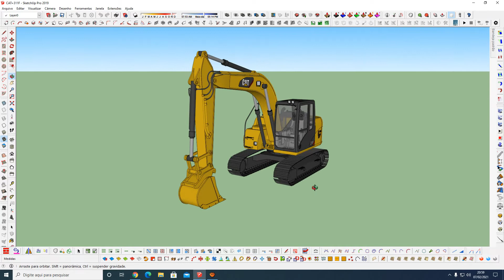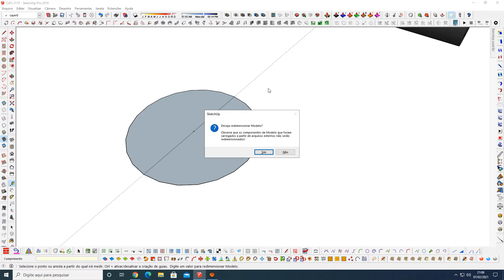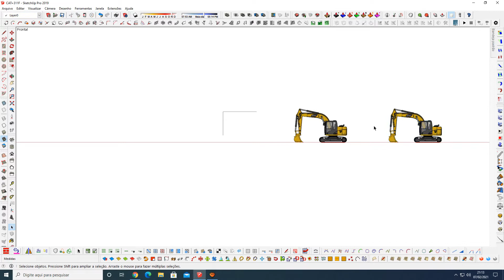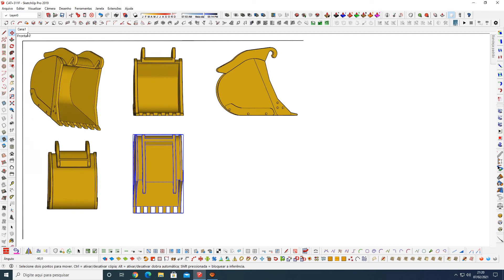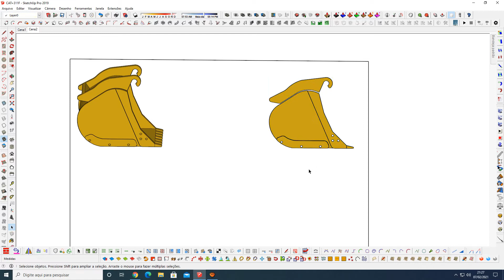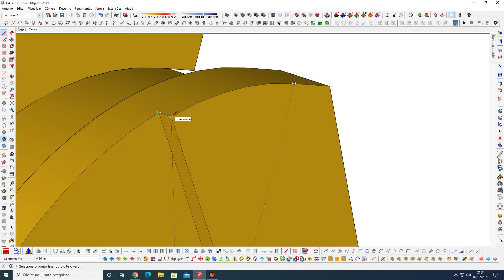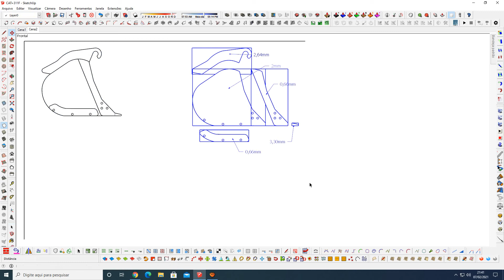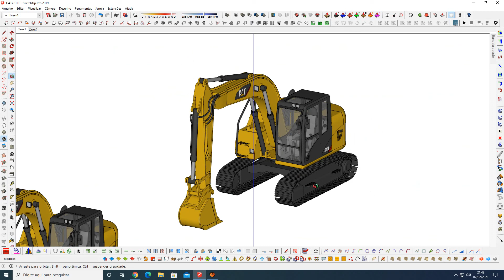fazer PDF para miniaturas com o sketchup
como eu faço meu PDF para minhas miniaturas , só estou tentando ajudar e tirar as duvidas de alguém  , espero que gostem e curtam meu canal para que eu possa estar postando mais vídeos aqui para vocês , muito obrigado e valeu